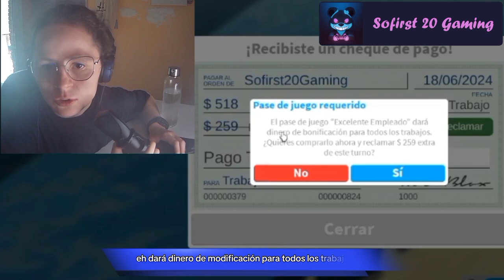😥el tutorial no me deja jugar tranquila | Blox Burg - ROBLOX🧩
🏡¡Hola ositos, tengo una casa en ROBLOX! pero para ello he de seguir un tutorial primero... ¡Que no me deja jugar tranquila! 🥺 Haz click en el vídeo para descubrir de que se trata ¡Te molará mucho igual que a mí a pesar que me desquiciase jeje!